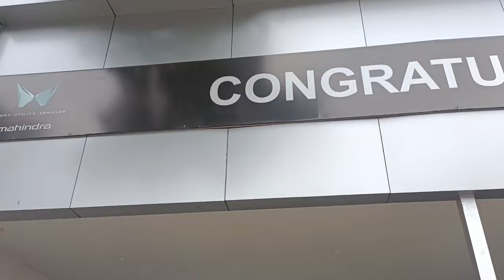xuv700 new model/new car/ आजून 1 नवीन गाडी new family love vlog 40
xuv700 new model/new car/ आजून 1 नवीन गाडी new family love vlog 35
mahindra xuv700 top model
new car
new car blog
new car vlog
komal thosar blog
indian mom in Europe
Bindhas kavya vlog

वीडियो वायरल कैसे करें,
video viral kaise kare manoj dey,
वीडियो वायरल कैसे होगा,
वीडियो कैसे वायरल होती है,
वीडियो वायरल कैसे करते

musica
music for sleep
music video
music for studying
music song
music ringtone
musica 2023
music music
music video maker
music song hindi
music video editor
kbs
kbsworld
music
remixes of popular songs
music 2023
Bollywood song